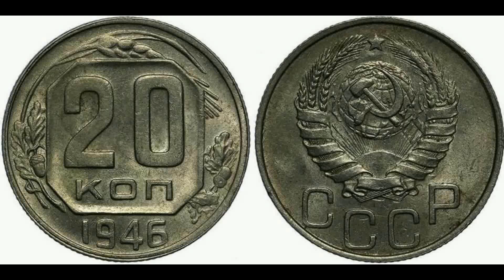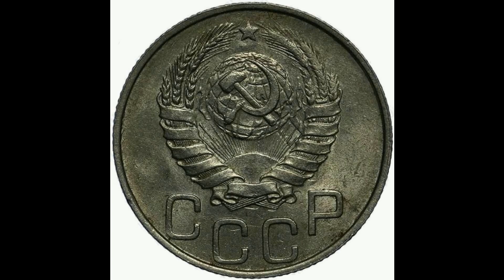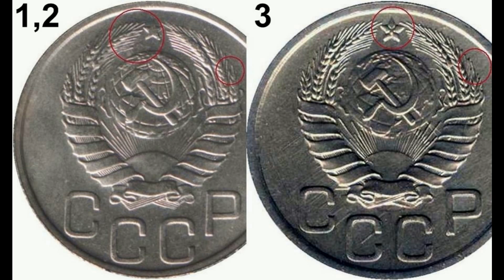Реальная цена монеты 20 копеек 1946 года. Разбор всех разновидностей и их стоимость. СССР.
Coin of 20 kopecks of 1946. USSR. Сегодня на обзоре монета 20 копеек 1946 года. В данном видеообзоре Вы узнаете параметры монеты, реальную стоимость, все разновидности и конечно же цены на них, если таковые известны. СССР.